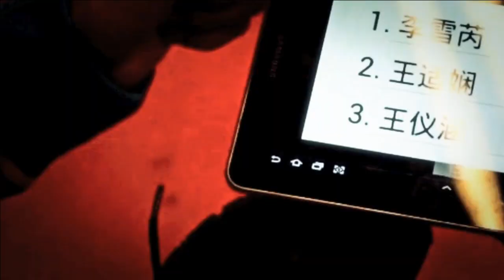QF - WS - Gu Juan vs Karin Schnaase - 2013 Yonex Dutch Open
Event: Yonex Dutch Open 2013 - Quarter Finals
Date: 8 October 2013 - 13 October 2013
Venue: Topsportcentrum, Almere, Netherlands
Player: Gu Juan (SIN) vs Karin Schnaase (GER)
Category: Women's Singles